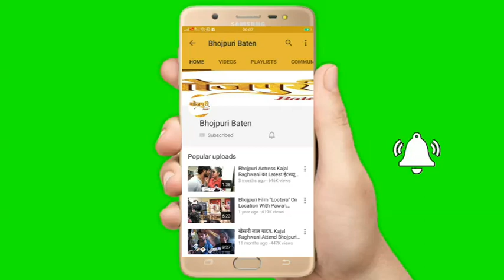मेहंदी लगा के रखना 3 फिल्म के Director Rajnish Mishra से खास मुलाकात | Exclusive Bhojpuri BATEN